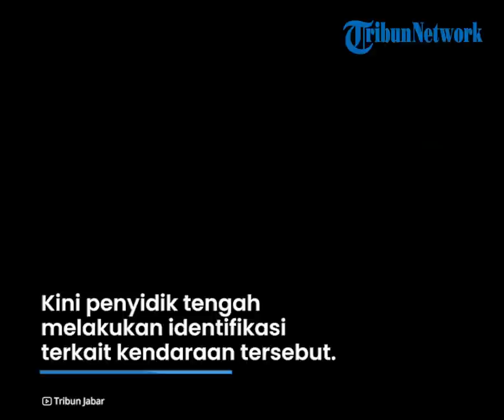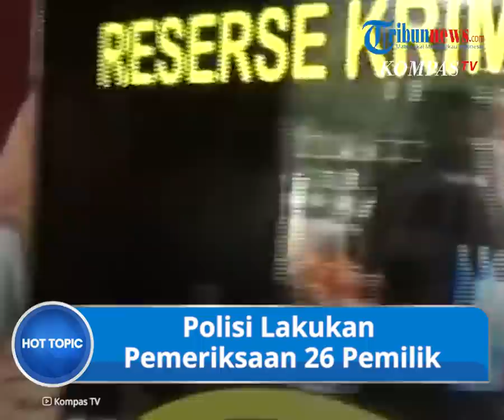Pelaku Pembunuhan Subang Diduga Kabur Naik Motor NMAX Biru, Polisi Lakukan Pemeriksaan ke 26 Pemilik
TRIBUN-VIDEO.COM - Sebulan lebih kasus pembunuhan Tuti dan Amalia Mustika Ratu bergulir.

Kini polisi mendapatkan petunjuk baru berupa kendaraan yang diduga digunakan oleh pelaku untuk melarikan diri setelah beraksi.

Kendaraan yang dimaksud adalah sebuah sepeda motor NMAX berwarna biru.

Untuk itu, kini polisi lakukan pemeriksaan kepada 26 pemilik kendaraan NMAX berwarna biru di sekitar lokasi kejadian.

Kabag Penum Divisi Humas Polri Kombes Pol Ahmad Ramadhan mengatakan ada dugaan pelaku menggunakan dua kendaraan.

Dua kendaraan tersebut yakni, sepeda motor berwarna biru dan Avanza berwarna putih.

"Ada dugaan bahwa pelaku menggunakan kendaraan, ini hanya diduga atau ada dugaan sebauh kendaraan Avanza warna putih. Artinya kalau dia pelaku ada hubungannya dengan kejadian tersebut."

"Kemudian dengan satu kendaraan lagi adalah kendaraan sepeda motor roda dua warna biru," kata Ramadhan.

Dikutip dari Tribunnews.com, Minggu (19/9/2021), kini penyidik tengah melakukan identifikasi terkait kendaraan tersebut.

Selain memeriksa 26 pemilik sepeda motor NMAX biru, polisi juga akan melakukan pendalaman terkait hubungan antara calon tersangka dengan korban.

"Karena misalnya kendaraan roda dua, sepeda motor warna biru kan ada ratusan, nanti akan didalami dengan hubungan antara calon tersangka dengan korban," terang Ramadhan.

Ramadhan menjelaskan, dari 5.572 unit sepeda motor, ada 26 sepeda motor NMAX berwarna biru.

Khususnya yang dimiliki oleh warga yang ada di sekitar Kabupaten Subang.

Pihak kepolisian masih bekerja keras untuk mengungkap dalang di balik pembunuhan keji ibu dan anak di Subang.

Dikabarkan sebelumnya Tuti dan Amalia ditemukan meninggal dunia di dalam bagasi mobil yang diparkir di depan rumah.

Mereka ditemukan dalam kondisi mengenaskan.

(Tribun-Video.com/Tribunnews.com)

Artikel ini telah tayang di Tribunnews.com dengan judul Pelaku Pembunuhan Ibu dan Anak di Subang Diduga Kabur Naik Motor, Polisi Periksa 26 Motor NMAX Biru,